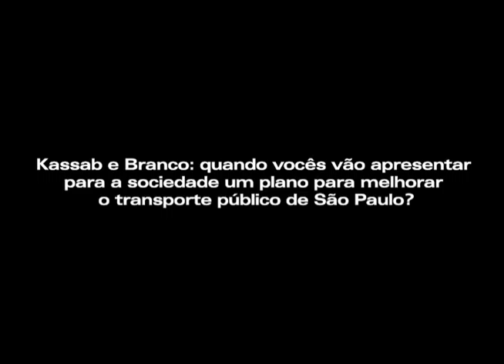Ação pela mobilidade paulistana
Cansados da má qualidade do transporte público, representantes do Coletivo pelo Dia Mundial Sem Carro e GT Mobilidade se juntam em protesto no metrô pela imediata liberação de R$ 15 milhões aprovados pela Câmara dos Vereadores no orçamento 2011 para realização do Plano de Mobilidade de São Paulo. A menos de dois meses do final do ano, o prefeito Gilberto Kassab e o Secretário de Transportes, Marcelo Branco, permanecem calados em relação à forma como esse recurso está sendo empenhado.